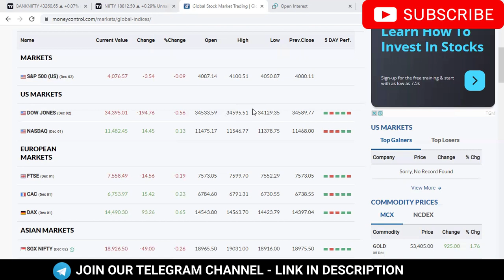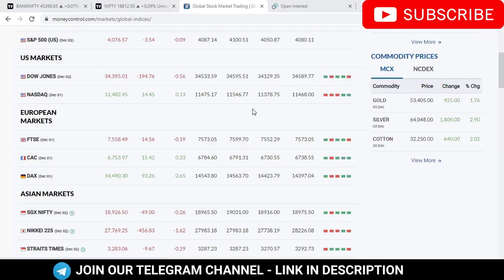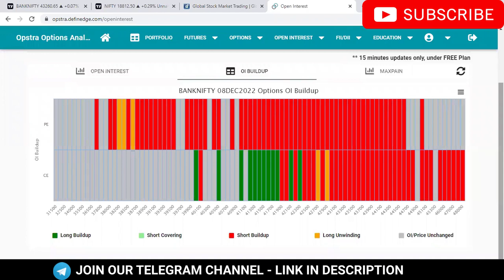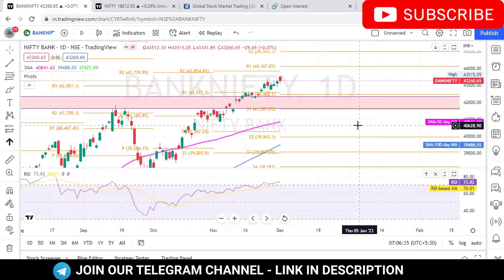Pre Market Report for 02-Dec-2022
Open Demat and Trading Account with Alice blue with Flat Rs 15 Per trade and Free Brokerage

Open Demat and Trading Account with Motilal Oswal

D Trading Class is Providing Intensive training for Stock Market traders to get financial freedom and vision towards huge earning potential. Our Training includes both Theoretical and practical sessions in both offline and online classes. In our class we cover various aspects on stock trading like
• Fundamental Analysis
 • Technical Analysis
• Price Action Trading
• Derivatives Trading
 • Various Option strategies
• Hedging Concepts
• Trading in High Vix Environment

share market
stock market
share market live updates
share market basics for begineers
stock
share market crash videos
share market live videos
share market buy sell videos
stock market trading videos
nifty
bank